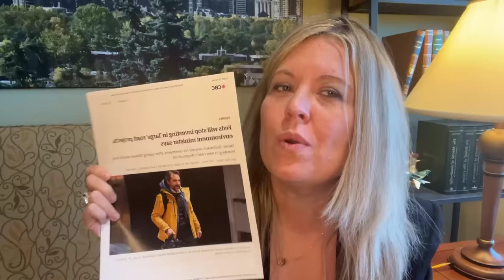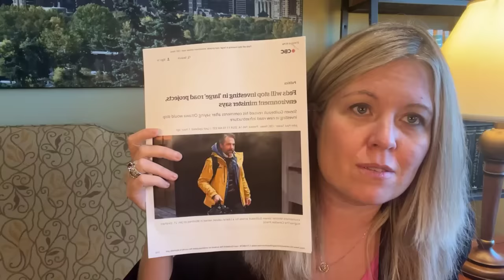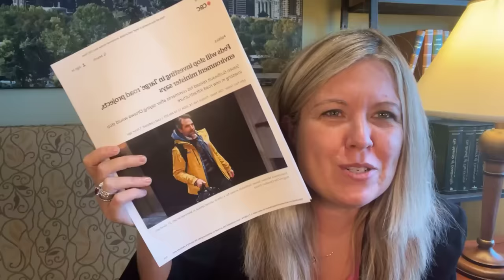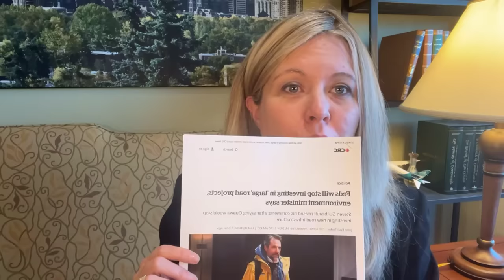BREAKING: Trudeau minister says the government will stop funding for roads. No new roads. For real.🤯